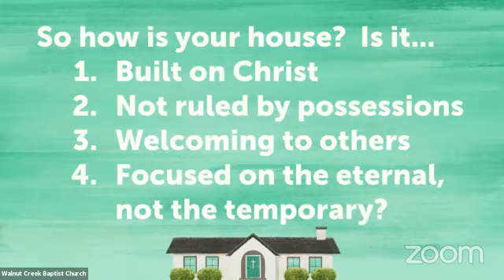Except the Lord Build the House (2020-04-08 Wed MW)